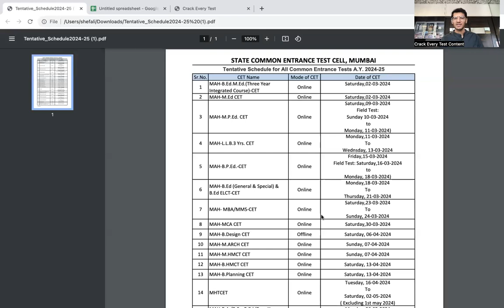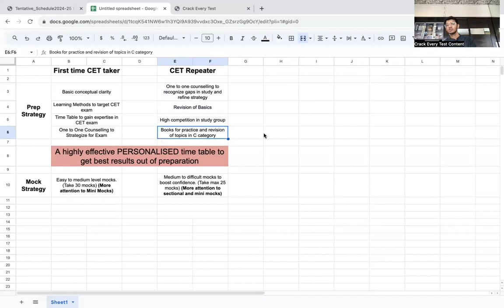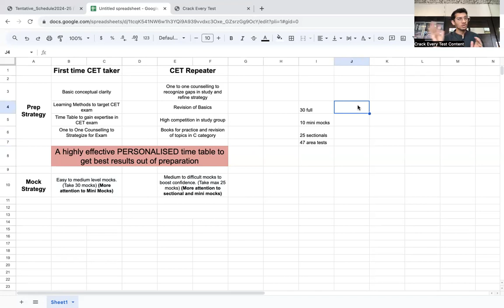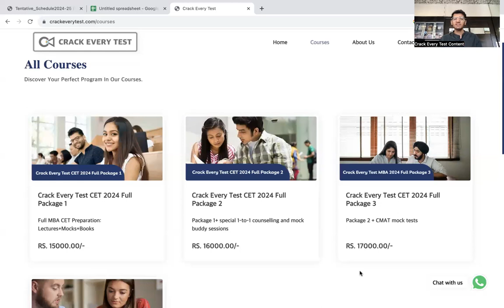CET Dates Released! | How to prepare for CET? | Crack Every Test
CET cell released the officia dates for CET and it has to be the buggest news out there If you are planning on attempting CET you must watch this video to get the latest updates. How to prepare now for CET? What should be your preparation be like? how you can you score a good 99.99%ile?

Crack Every Test is for everyone who wishes to become the best versions of themselves by the right means. We are here to give you the shape, knowledge and balance required to clear the base and find the correct way. The methods, the criteria, the execution everything will become easier with Crack Every Test. Join us to get success with power and grace. The correct mentorship given by us will help you reach your desired college.

📚 What You'll Find Here:
🔹 In-depth Subject Insights: Our experienced educators break down complex topics in quantitative aptitude, verbal reasoning, data interpretation, and more. Master the fundamentals and sharpen your problem-solving skills!

🔹 Proven Strategies: Ace the exam with our expert strategies for time management, question selection, and tackling various question formats. We've got the inside scoop on how to maximize your scores.

🔹 Mock Tests & Practice Questions: Get hands-on practice with our curated mock tests and practice questions. Gauge your progress, identify weak spots, and watch your confidence soar.

🔹 Success Stories: Tune in to hear inspiring stories from MBA students who cracked the code to top B-school admissions. Learn from their experiences and gain valuable insights.

🔹 Latest Exam Updates: Stay up-to-date with the latest exam patterns, syllabus changes, and application procedures. Be in the know to stay ahead of the competition.

🔹 Expert Faculty: Learn from the best! Our experienced instructors bring a wealth of knowledge and industry insights to help you grasp even the most complex concepts effortlessly.

🔹 Student Success Stories: Get inspired by stories of our students who have triumphed over the challenges of MBA entrance exams. Their journeys from aspirants to achievers will motivate you to reach new heights.

🔹 Live Q&A Sessions: Have burning questions? Join our live Q&A sessions and get instant answers from our experts. Clarify your doubts and stay ahead of the competition.

✅ Proven Success: Our students have achieved remarkable results and secured admissions to top-tier business schools.
✅ Engaging Learning: We believe learning should be fun, interactive, and engaging. Get ready to enjoy your exam preparation journey.
✅ Supportive Community: Join a community of aspirants just like you. Share experiences, seek advice, and stay motivated together!

Our prime motive is to reach out to the students in every way possible, to boost thier moral and guide them on their journey and provide them the sources which will benefit them.

New Batch for Crack Every Test MBA exams 23-24. Admissions started!